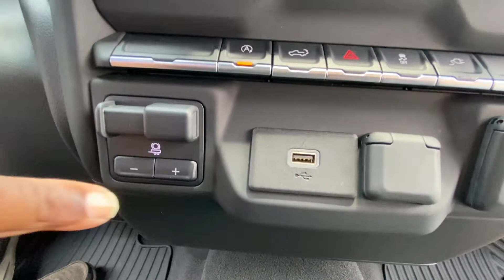2020 Chevy Silverado 2.7L Turbo